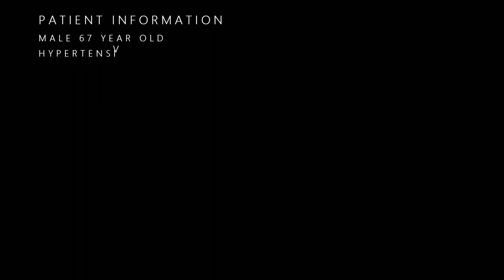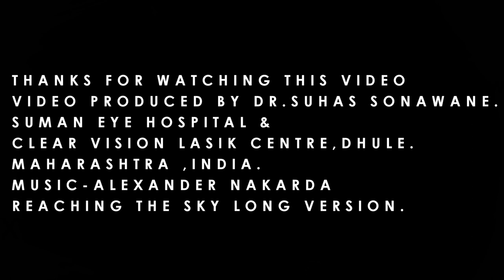PARS PLANA VITRECTOMY (23 G )FOR VITREOUS HEMORRHAGE WITH RHEGMATOGENOUS RETINAL DETACHMENT.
This is the video of 23 g pars plana vitrectomy with pfcl injection with endolaser and silicon oil injection for case rhegmatogenous retinal detachment with vitreous hemorrhage in pseudophakic patient. Routinly  we do belt buckle procedure for every rhegmatogenous retinal detachment cases, exceptionaly here in this case we didnt put belt buckle.
Operating Microscope- Zeiss Lumera i with Resight Wide Angle Viewing System.
Vitrectomy Machine - GEUDER s4 hps GERMANY.
Operating surgeon -Dr.Suhas Sonawane.
Place -Suman Eye Hospital and Clear Vision lasik centre Dhule ,Maharashtra,INDIA.